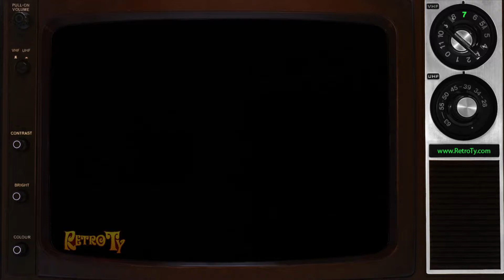1989 - Joking Around With The Little Clowns - Math